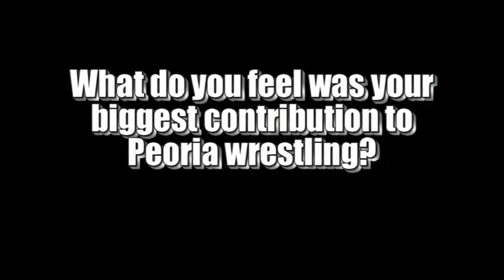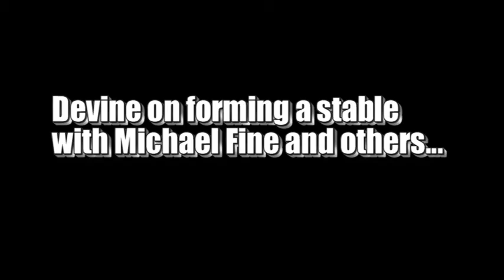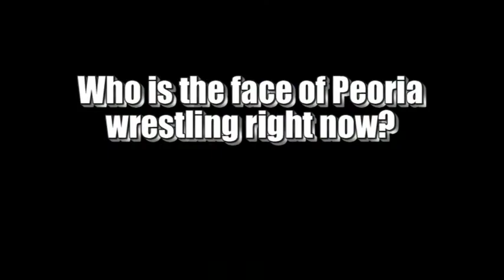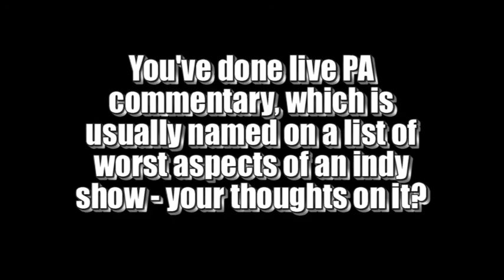The Nose Bleed Seats - Ep. 112 Peoria Wrestlers Reunion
- Please open this link in a new window and let the ad play thru as blip.tv REFUSES to list my show in their search results cheating me out of ad revenue!

This week on the NBS we present part two of three episodes where we chat with several of the players who made the Peoria Wrestling Scene what it is today - during the course of the program we will talk to over a dozen different wrestlers who all had a role in Peoria wrestling.  Appearing - Apocolypse, Deacon Hobbs, Scooter, Scott Keyes, Cherry Malone, Jonathan Napier, Josh Powers, Doug Devore, Dennis Devine, Blake Steel, Dan the Man, Ryan Phoenix, and Justin MacIntyre.